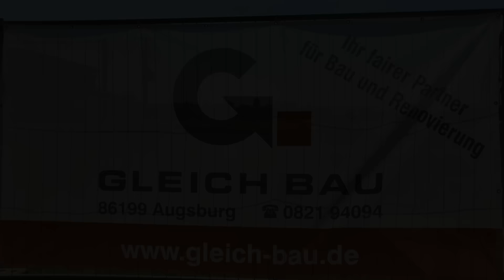100 Jahre Landjugend Todtenweis Werbung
...auch für Werbung wird gesorgt.